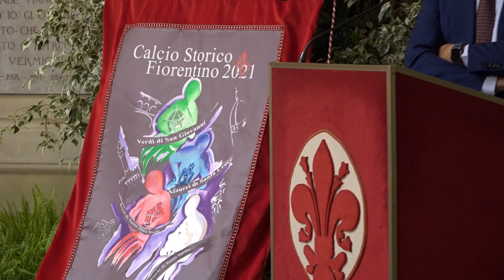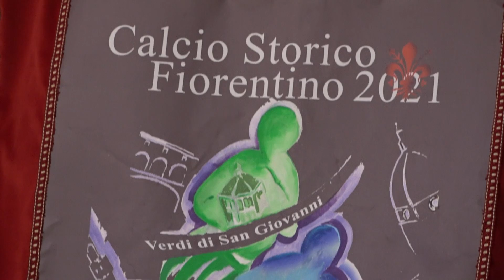Calcio Storico, tutto pronto per la finale dopo lo stop del 2020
Appuntamento sabato 11 con la sfida tra Azzurri e Verdi
Dopo lo stop del 2020 torna il Calcio Storico, seppur in una data anomala, quella dell'11 settembre, e in una formula ridotta. Il consueto appuntamento del 24 giugno è stato infatti traslato di qualche mese a causa dell'emergenza sanitaria, mentre a sfidarsi in Piazza Santa Croce, in un'unica partita, saranno gli Azzurri e i Verdi. Le due squadre si affronteranno sabato nella finalissima dopo la decisione di Rossi e Bianchi di non partecipare all'edizione 2021.
Un evento attesissimo da tutta la città, anche se non ci sarà la possibilità di potervi assistere in presenza. La partita si svolgerà a porte chiuse, senza pubblico, e tutta l’area di Santa Croce sarà delimitata da un doppio anello di controlli. Non mancherà comunque la possibilità di vedere la sfida, che, per la prima volta, sarà trasmessa in diretta in tutto il mondo, in streaming e in televisione.
La partita sarà trasmessa in diretta su internet, in abbonamento e pay per view da Eleven Sports e da Livenow Italia. Nel resto del mondo sarà disponibile, con commento e cronaca in inglese, sempre sulla piattaforma Livenow. Sarà anche distribuita in Regno Unito, Australia e Arabia Saudita.
Il Corteo della Repubblica Fiorentina, che tradizionalmente precede la partita, per il rispetto del distanziamento ed evitare assembramenti, sarà ridotto a circa 300 persone, tutte con Green Pass. Il Corteo non sfilerà per le strade del centro, ma si schiererà alle 16 in piazza partendo da via Magliabechi; dopo l’esibizione dei Musici e dei Bandierai degli Uffizi e il “Comando alla Voce”, il Corteo lascerà il terreno di gioco per schierarsi intorno al campo. Saranno loro a formare la cornice di pubblico intorno a piazza Santa Croce. Alle 17 è previsto l'inizio della sfida. La partita di quest’anno sarà dedicata a due persone molto amate dal Calcio storico Fiorentino: Uberto Bini e Gigi Vitali, scomparsi negli ultimi mesi, insigniti del titolo di “Magnifico Messere”. A rappresentarli in piazza saranno rispettivamente la moglie Dina Berti, che sarà la “Leggiadra Madonna” e il figlio Fabrizio Vitali.
Il Palio di quest’anno è stato dipinto dall'artista Enrico Bandelli, del Gruppo Donatello di Firenze, e messo sulla stoffa dall’artigiano Gianluca Briccolani della Tappezzeria Fiorentina.
Nicola Giannattasio